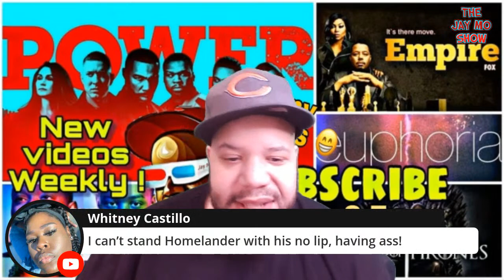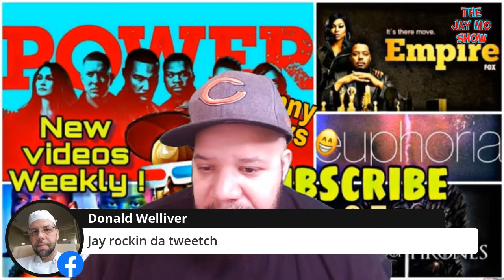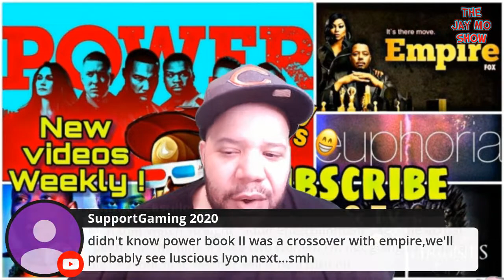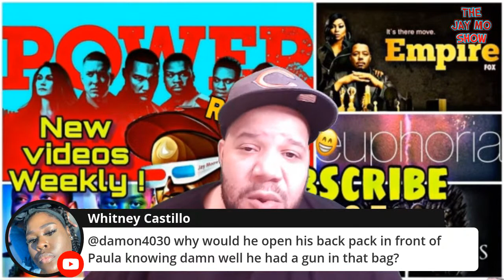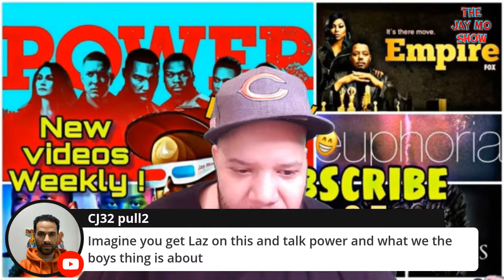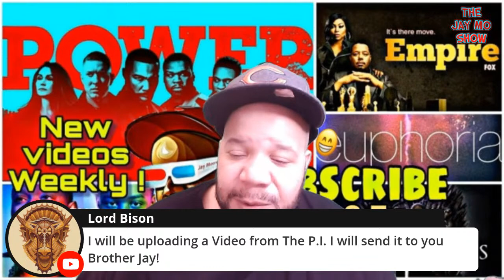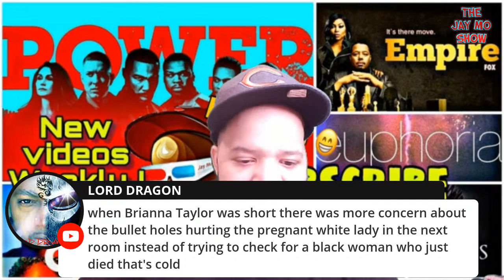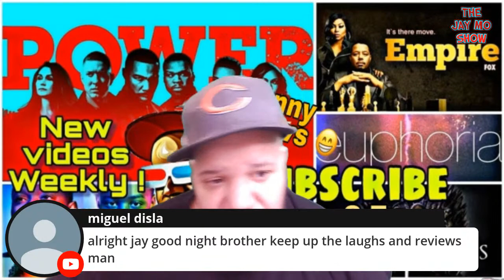THE JAY MO SHOW 59 POWER BOOK 2 EP 4, LOVECRAFT EP 7, THE BOYS EP 6 AND MORE!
PODCAST - News We Need To Know -

THIS IS WHAT I REALLY USE AND AND I DO NOT WORK FOR EITHER COMPANY. WHEN YOU CLICK ON THE LINKS YOU WILL GET A FREE $25 SO ENJOY!

EQUIPMENT I USE:
GREEN SCREEN
SELFIE LIGHT
all equipment listed above is what i actually use